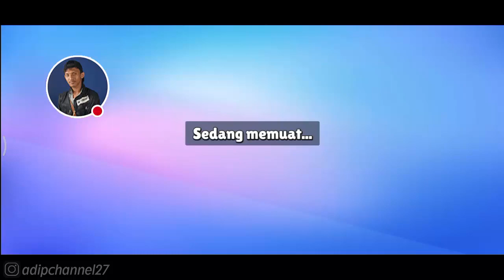CROWN KE 14 • SKIN INMATE 613 • Stumble guys indonesia